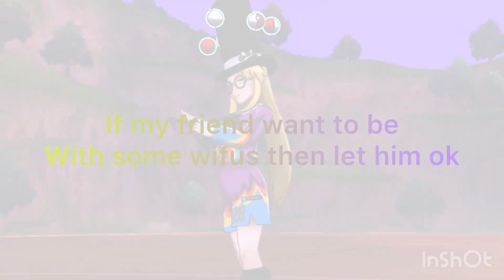Vs Gym leader Avery | Pokémon shield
Snice Im in shield you face Avery the psychic type trainer if you have Pokémon sowrd you will face Klara the poison type trainer